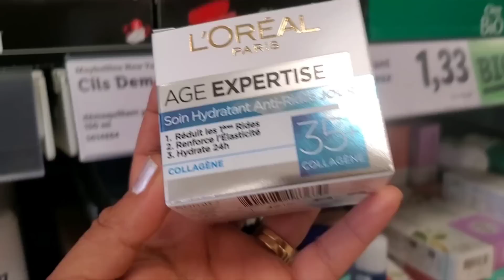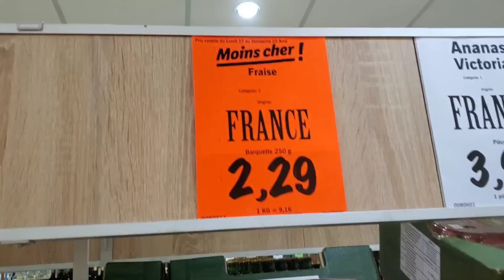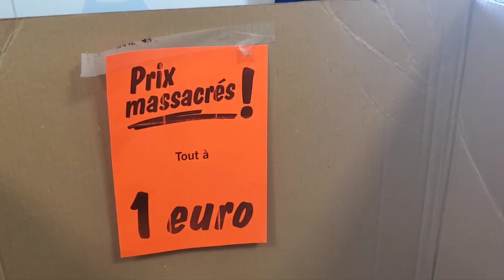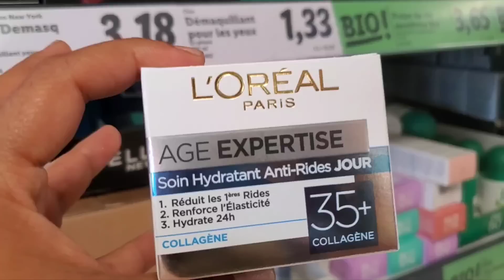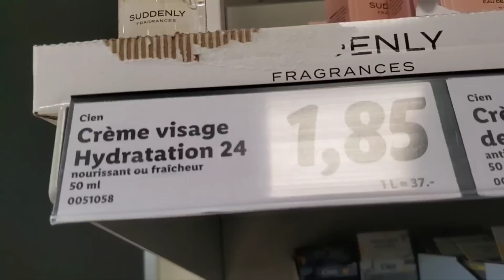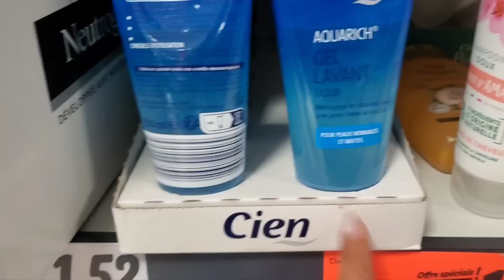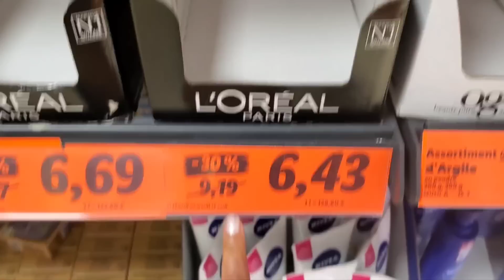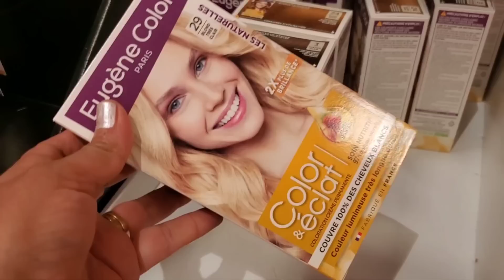بغيتي وجهك إكون بيض نهار العيد جبت لك الحل😱كريم خطير للوجه📢 ماسكات للشعر👌زويوت للشعر👌كريم لليدين